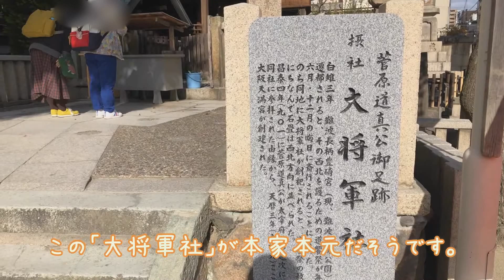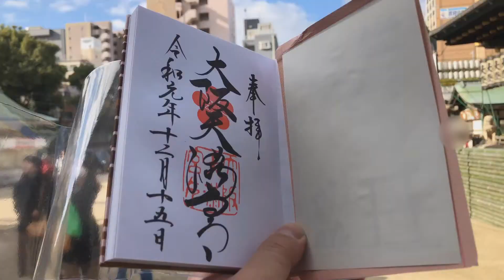大阪天満宮で御朱印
大阪天神橋にある大阪天満宮に行きました。動画ではあまり説明されていないですが、大阪駅から自転車で来ています。徒歩でも十分行ける距離ですが、地下鉄を使うと楽です。由緒ある神社ですので行ってみては如何でしょうか。